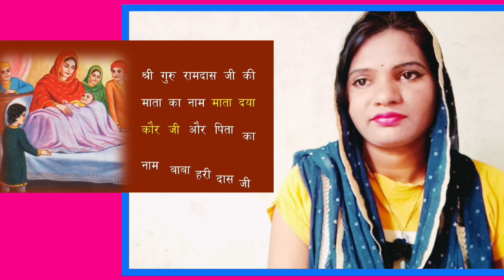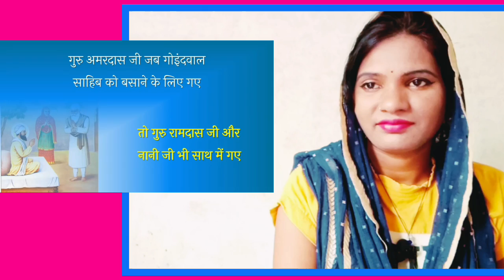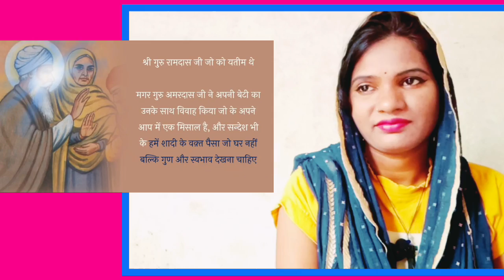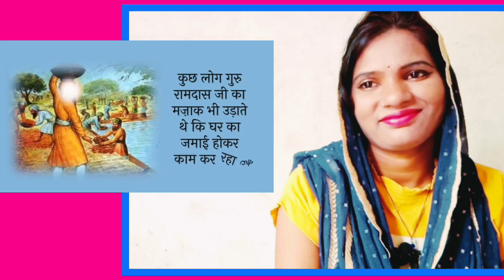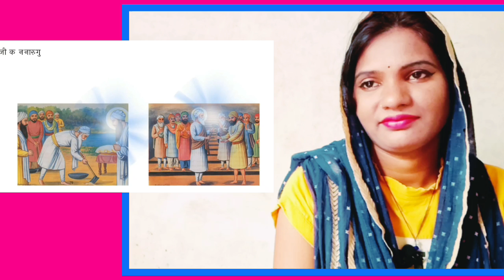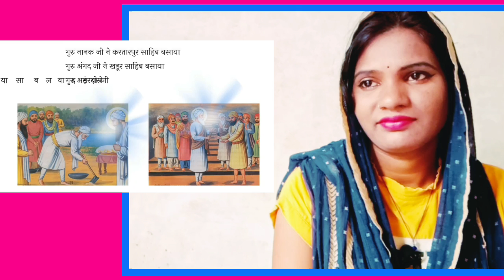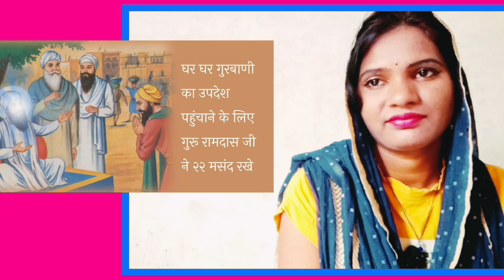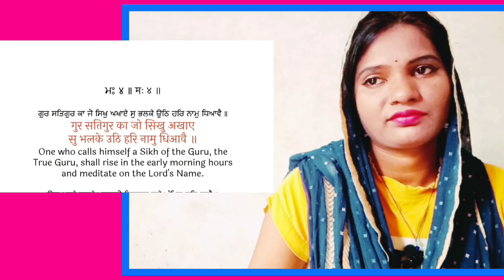Guru Ramdas Ji के जीवन की 30 बातें |😭❤ Brief Life History Of Guru Ramdas ji | Sikh History Reaction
Guru Ramdas K jeewan ki 30 baatein
Brief Life History Of Guru Ramdas Ji
Guru Ram das Ji
Golden Temple History
Reaction On Punjabi songs
Amritsar Golden temple
Gurbani Kirtan
Waheguru Ji
Status
Viral shorts
Guru Gobind Singh Ji
Canada Gurudwaras
Canada Punjabis
Sikh history
khalsa